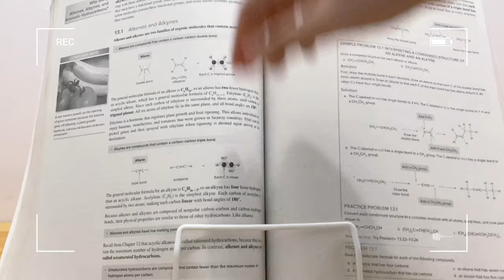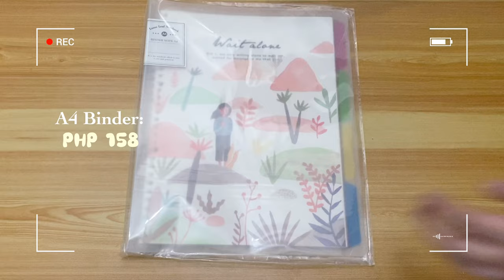shopee stationery haul: bookstand, mildliner dupe, brush pens, and many more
Hello friends!

How are you doing? I feel like everyone's busy these days because of school. I can actually relate because we also have a lot of school works to do. Supposedly, I was going to upload a video last week, but I decided to not upload it yet because I want to put out quality videos for you guys.

Thank you so much for taking the time to watch this, I appreciate it a lot! I hope that you are all safe and well♡

-ghen